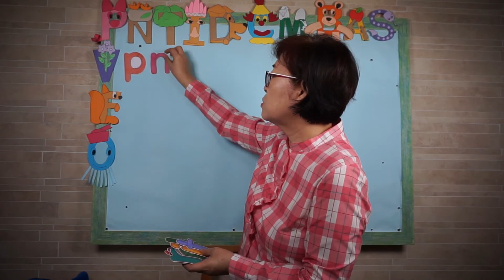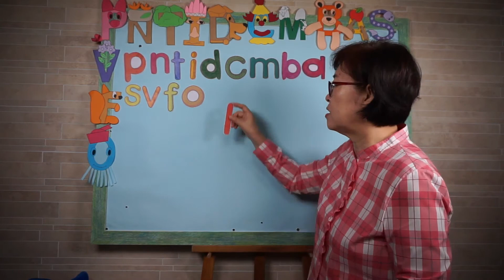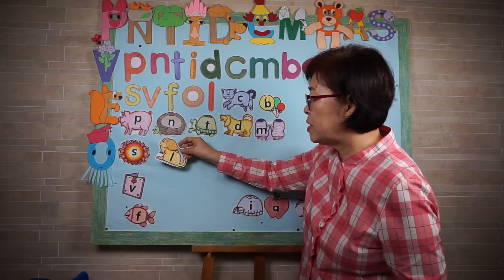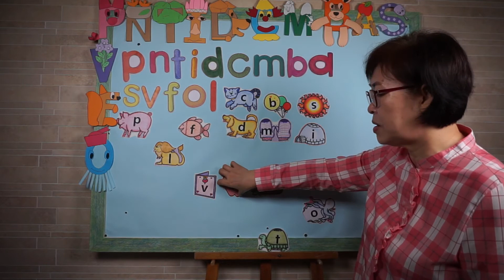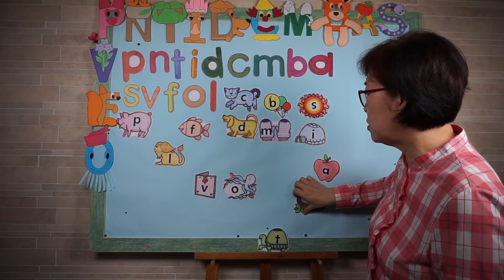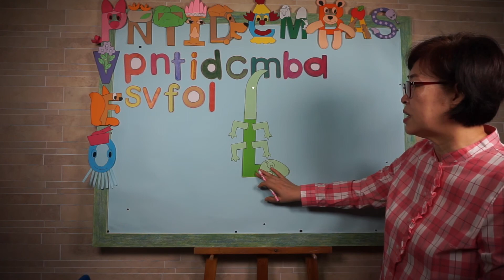[유아영어]14. 알파벳 l소개와 단어 만들기, fruits소개, 알파벳 만들기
알파벳 l의 소리와 글자 이름, 손가락철자 알고 단어 만들고 읽어보기, 과일 이름 중에 lemon, strawberry, grapes, pineapple, peach안내, 알파벳 만들기와 워크시트하기